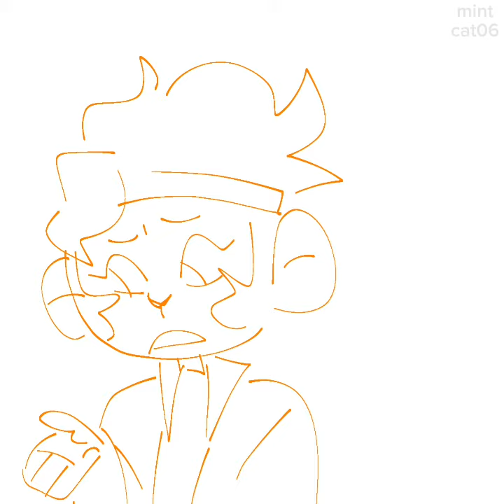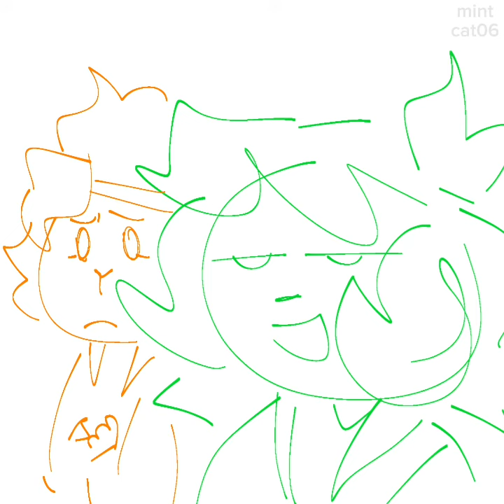i want it that way || lego monkie kid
i have 3 exams tmr